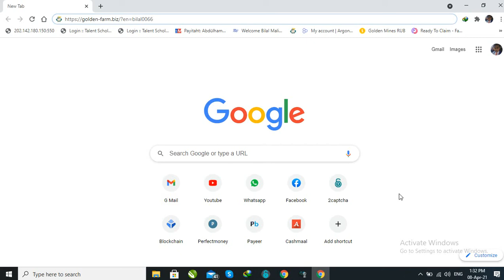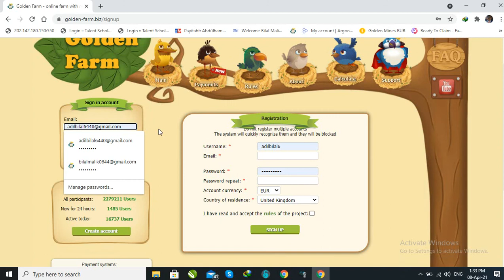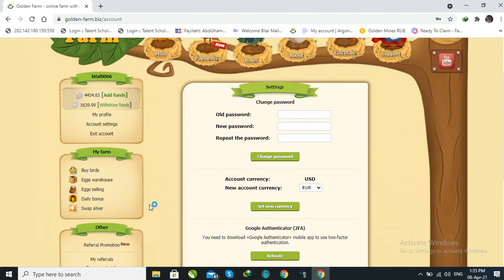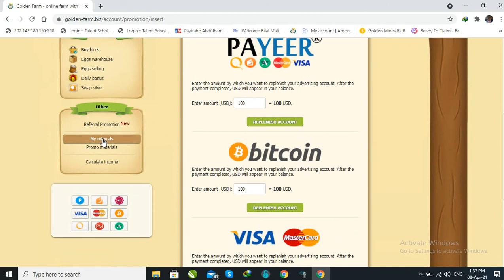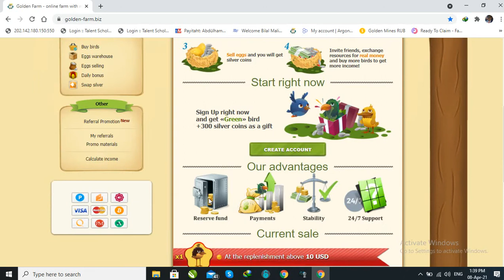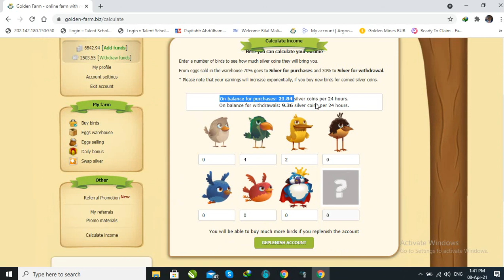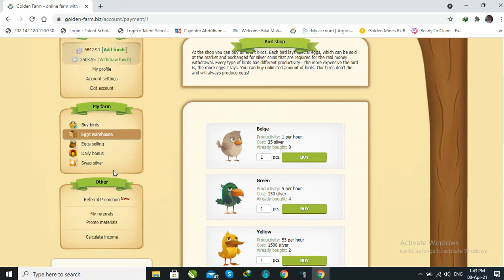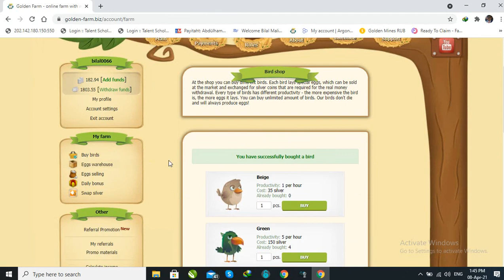Golden Farm Online earning Replenish Account & Increase Earning| BILAL TECH STUDIO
Golden Farm is an online earning platform which is  easy to use . You can do Online earning in free and also by Replenish Account to Increase Earning| BILAL TECH STUDIO|